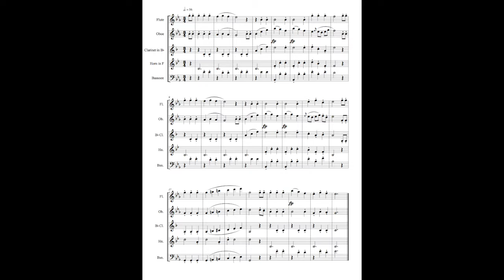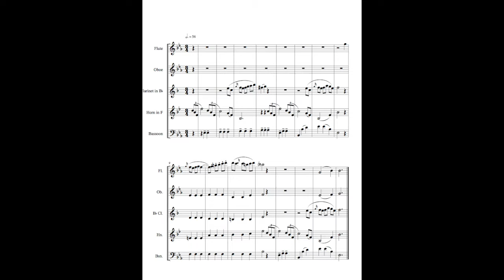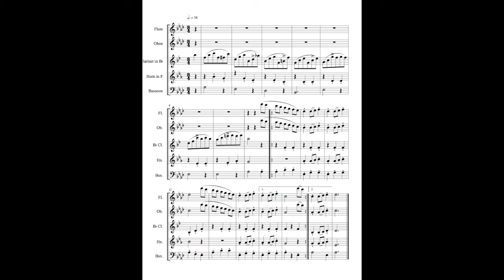Schubert 12 German Dances D.420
Arranged for Wind Quintet.
A mostly finished draft.

Completed 11/8/17